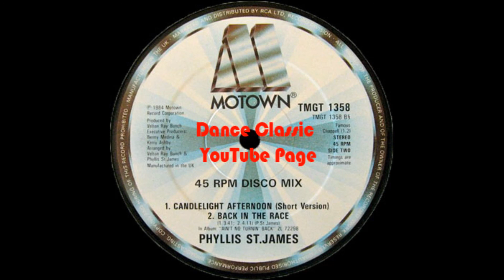Phillis St.James - Candlelight Afternoon (Short Version)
This is side "B" of 12" inch vinyl.